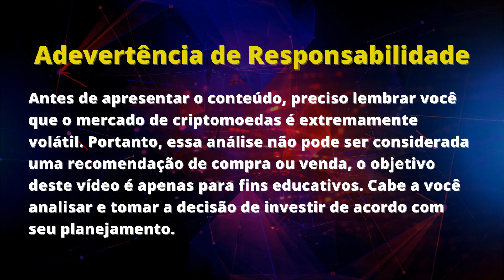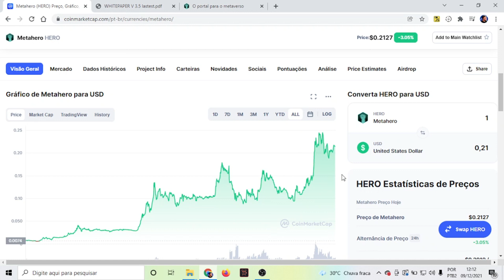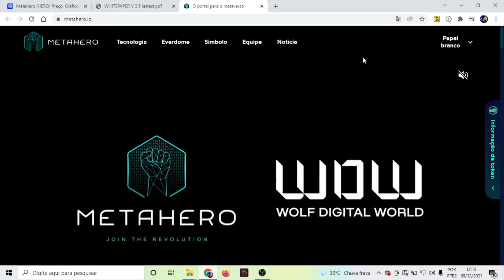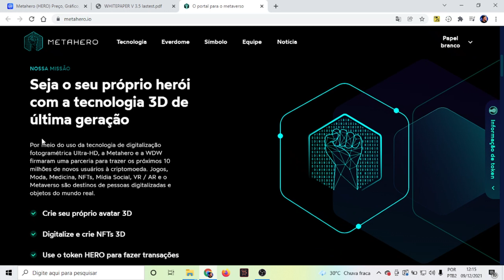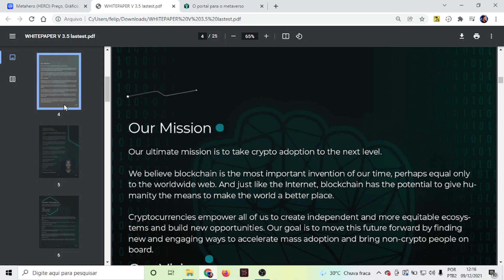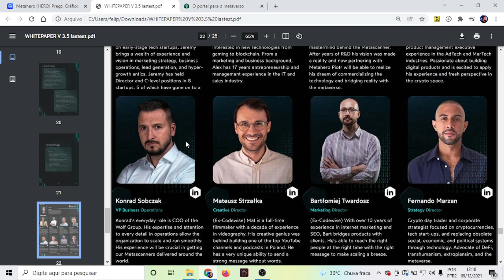NÃO COMPRE Sand, Mana ou Polis antes de ver essa CRIPTOMOEDA que vai revolucionar o METAVERSO!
Assine agora o nosso Canal Exclusivo no Telegram:

✅ Mentoria em Grupo (encontro semanal)
✅ Acesso a carteira do Zero aos 100K em 12 meses com Cripto
✅ Sorteios Mensais de Criptomoedas para os assinantes
✅ Análise de Carteira e Ativos para os Assinantes
✅ 7 dias de garantia ou reembolso integral

O metaverso é uma realidade que estará presente em futuro muito próximo. Em breve estaremos trabalhando, nos divertindo, socializando, conhecendo novas pessoas através dessa tecnologia.

E em meio a tantas inovações existem alguns tokens que realmente vão se destacar nesse mercado que apenas está começando. Por isso eu recomendo que você avalie o potencial deste token. O conteúdo desse vídeo não é uma indicação de compra, apenas para fins educativos e informativos.